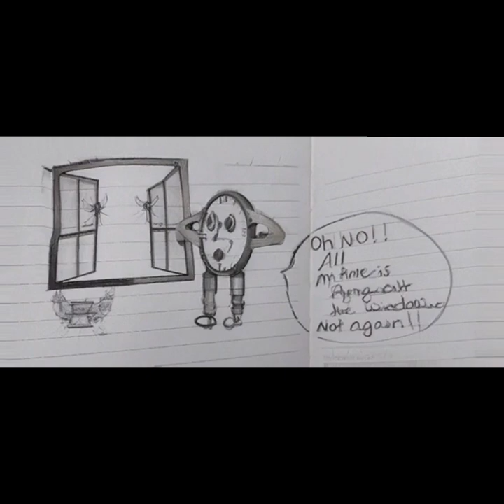Clockwork Rebel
By Tavia Jean

In a world of gears and steam, I stand alone
An outcast, a rebel forging my own path unknown
They call me strange, a specimen of the peculiar kind
But I'm fine, 'cause the voices in my head are my lifeline
With brass goggles and a corset tight
I traverse the city streets under the veil of night
The clockwork beats in my chest, fueling my quest
To break the mold, show the world what's best

I'm the clockwork rebel, always on the outside looking in
But I find solace in the ticking gears within
My companions, the voices that guide me through
In this steampunk world, I'll make my dreams come true
X2

I'm a clockwork rebel I've got gears in my veins, yeah, I'm made to last With my brass and leather, I'm different, that's a fact But the voices in my head normally have my back

I'm always on the outside, lookin' in, okay okay,
 I don't mind, 'cause the voices sing. They tell me stories, taking me on adventures In this world of gears and steam, I'm never alone it seems

I'm a clockwork rebel, outcast, outsider, free from society's binds and the voices normally have my back.
I'm fine, it fine
Clockwork dreams and steam- powered mind. On the outside, I'm where I belong. but before they know it, they'll miss me... She's gone and moved on.

Always on the run I never stay too long.

filmora AI art app.

wonder app

bandlab
for making my dreams come true, 💖 Tavia Jean